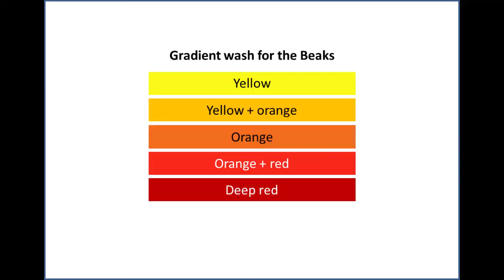Toucan Watercolor painting Tutorial for kids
Tropical themed Toucan watercolor work for kids - Quick snapshot of sketching and watercolor rendering. For detailed step-by-step learning, visit Swirl arts on Facebook - to avail online interactive class and guide on color mixing and sketching.